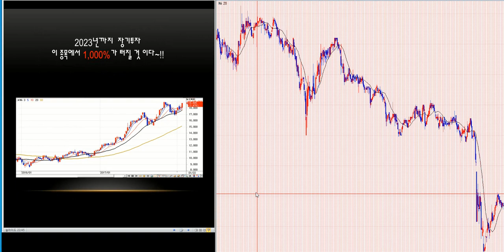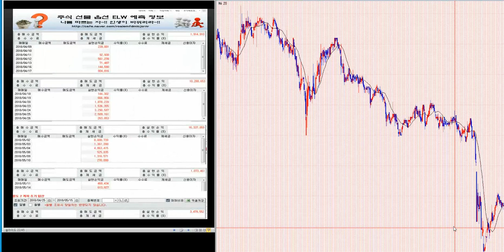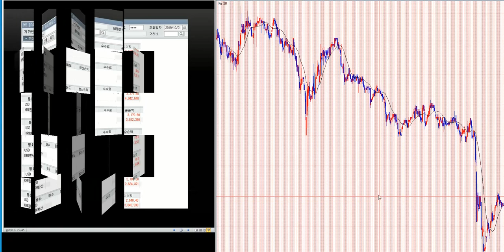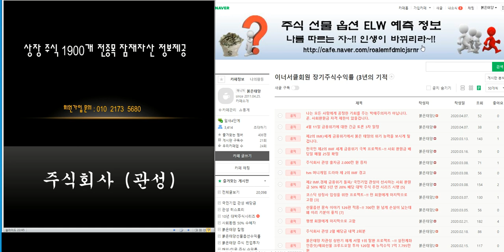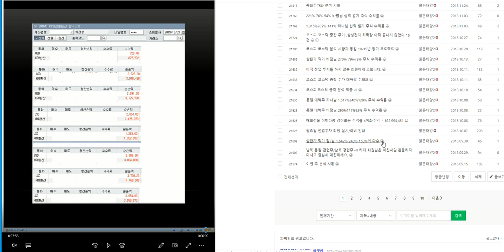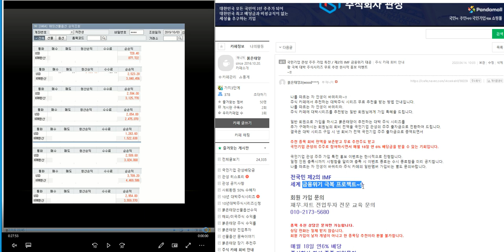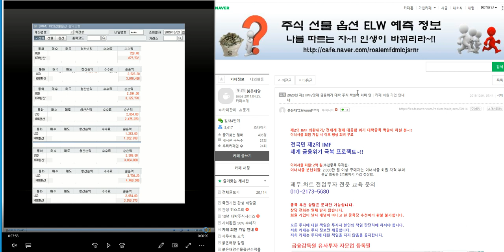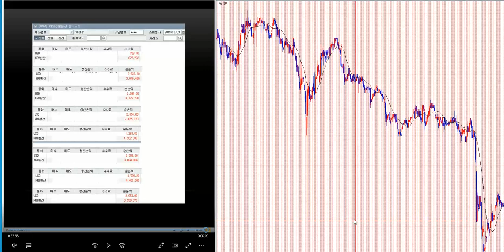무료추천/최소 1.000-2000%이상 대박 주식시리즈 102탄/제2의 IMF/ 세계 금융위기 극복 전국민 프로젝트~!!/삼성전자.코스피 분석